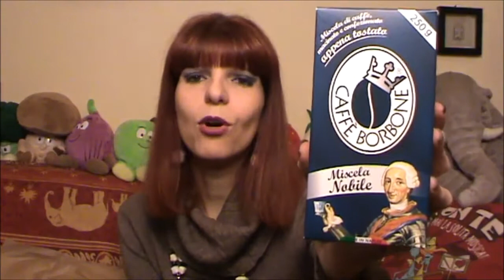APRIAMO LA DEGUSTABOX DI NOVEMBRE 2019